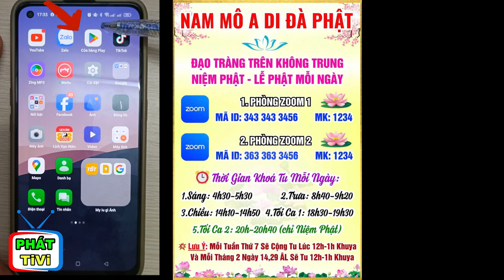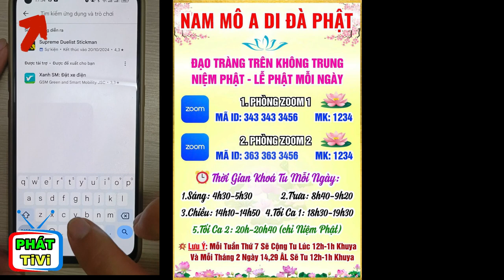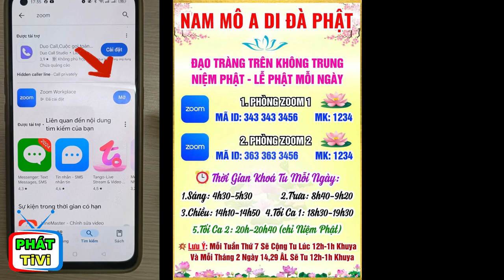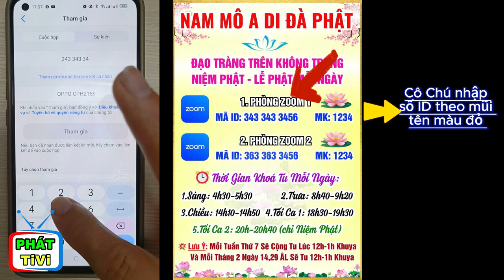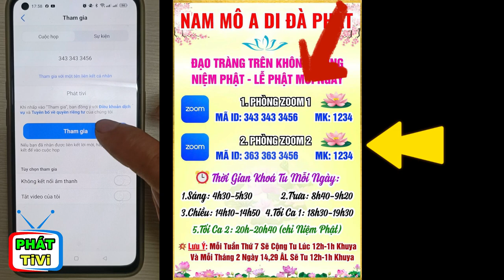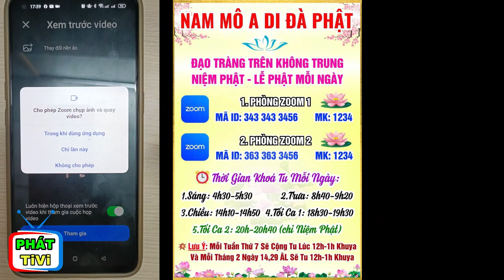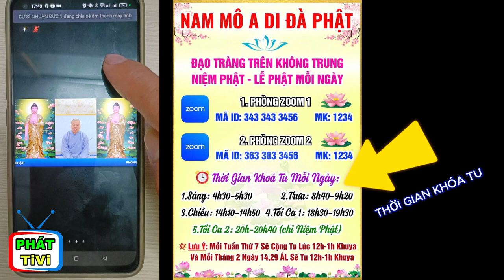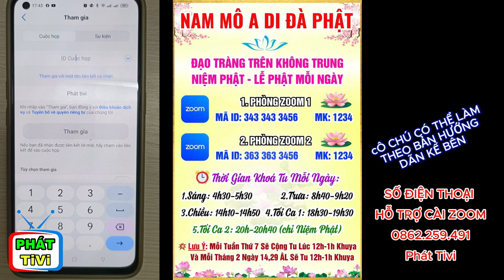Hướng Dẫn Chi Tiết Tải Và Sử Dụng Ứng Dụng Zoom Trên Điện Thoại Để Cộng Tu Cùng CS NHUẬN ĐỨC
✅ CHIA SẺ video nếu quí vị cảm thấy nội dung hay và lợi ích!
ĐỘC LẠ CÓ 102 - NGÔI CHÙA NUÔI DƯỠNG 1.000 CỤ GIÀ NIỆM PHẬT - ĂN CHAY CẦU VÃNG SANH
TẠI SAO: THẦY NHUẬN ĐỨC - TỔ CHỨC CHƯƠNG TRÌNH KHIẾM THỊ CHO NGƯỜI KHUYẾT TẬT- LỜI CHIA SẺ CẢM ĐỘNG
CẢ ĐOÀN TIỀN GIANG ĐI CHÙA HỘ PHÁP HƠN 10 NĂM VÌ PHÁP MÔN TU CỦA THẦY NHUẬN ĐỨC - DỄ TU - DỄ ÁP DỤNG